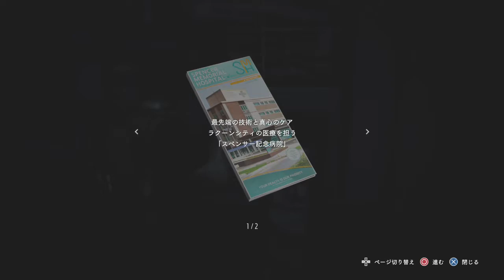#09【バイオハザード RE:3】えげつない数のゾンビの群れが押し寄せる病院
来たる2020年4月3日バイオハザードRE:3発売！
早速プレイしていきましょう！
約20年前のオリジナル版との違いを比較しながら進めていきたいと思います

過去作、大半プレイしております、よろしければご覧ください(# 1のリンクです)